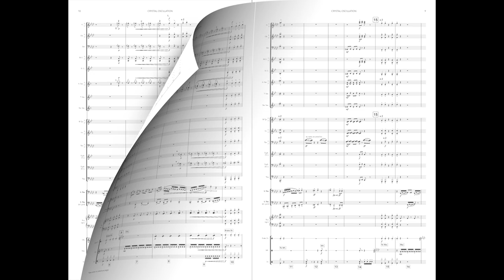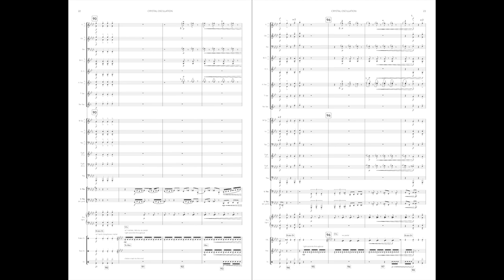Trentadue: Crystal Oscillation (2022) for solo tuba and concert band [SCORE FOLLOWER]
AUDIO DEMO

Commissioned by Jonathan Steltzer for Hannah Lantrip and the Wayne County High School Symphonic Band

WORLD PREMIERE: May 17th, 2022 | Hannah Lantrip (tuba), Wayne County High School Symphonic Band (Jonathan Steltzer, conductor) | Wayne County High School, Jesup, GA